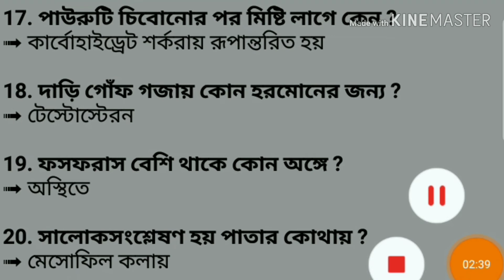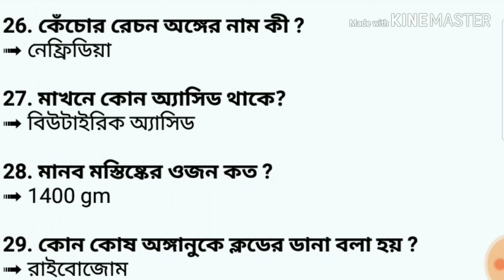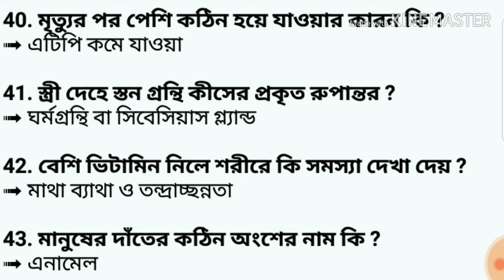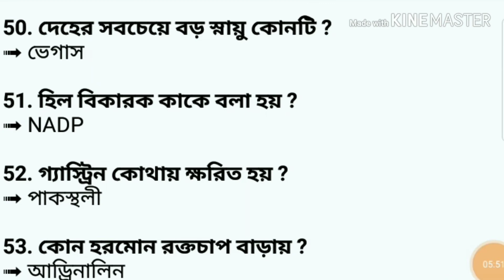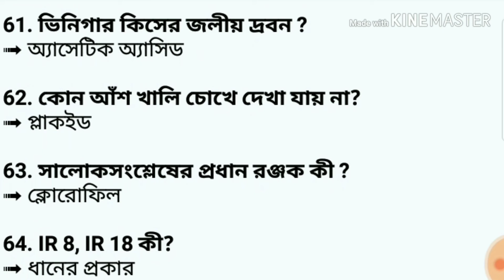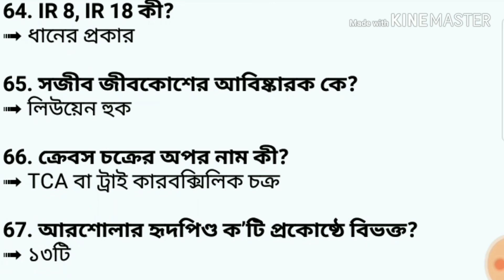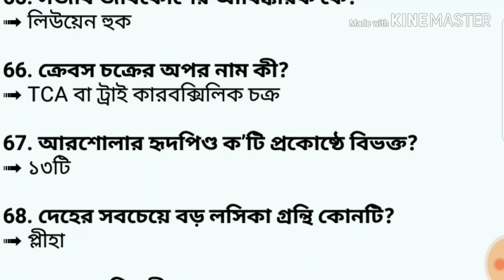General knowledge | ICDS | WBCS | NTPC | GROUP D |CLERKSHIP | SUB- LIFE SCIENCE